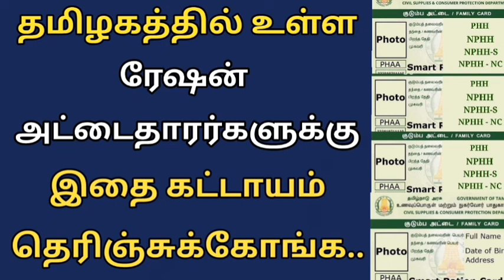தமிழகத்தில் ரேஷன் அட்டைதாரர்களுக்கு இதை கட்டாயம் தெரிந்து கொள்ளுங்கள்.. | ration card latest news..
tamilnadu news
stalin news
tamilnadu lockdown
lockdown
tn lockdown
ரேஷன் கார்டு
tamil news
tn ration card news
mk stalin
ரேஷன் அட்டை
pongal parisu
pongal gift
today headlines
dmk
admk
live news
breaking news
sathiyam news
tamil live news
தலைப்புச் செய்திகள்
trending news
sathiyam tv
tamil nadu
ரேஷன் அட்டைக
sugar ration
rice card
tn govt
ration card name addition
ration card name add
tnpds
tnpds website
ரேஷன் கார்டுக்கு புதிய இலவசம்
nphh
tn ration shop news tamil
ration card free scheme
ration shop

sbi loan
education loan scheme tamil
personal loan
Tamilnadu gas cylinder subsidy new